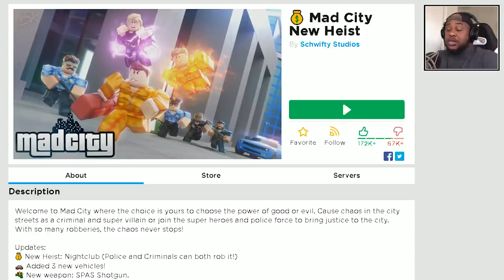ROBLOX MAD CITY *NEW HEIST* NIGHT CLUB ROBBERY!!!